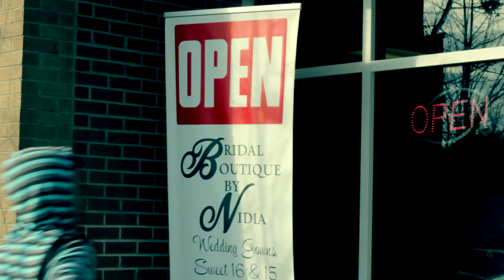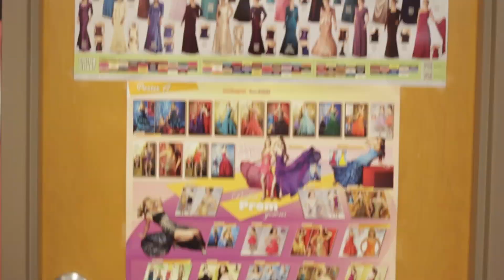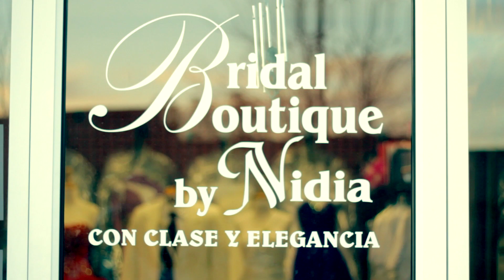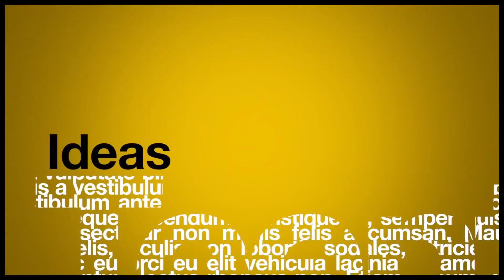Quinceañera photo Shoot Paulina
Behind the scenes with the crew of tus15tv
 Detras de camaras de la sesión fotográfica de paulina
TUS15TV.COM